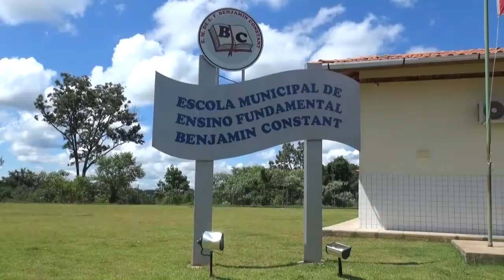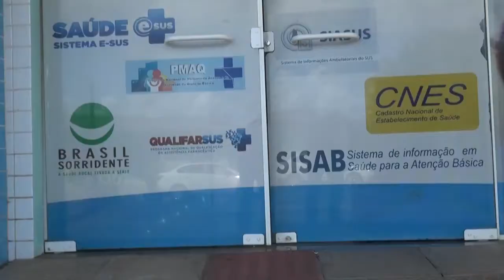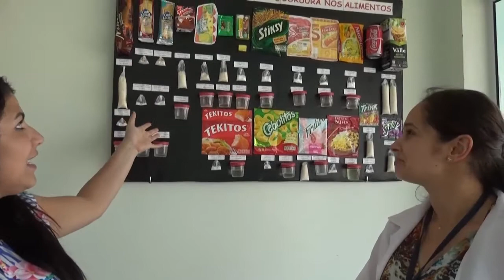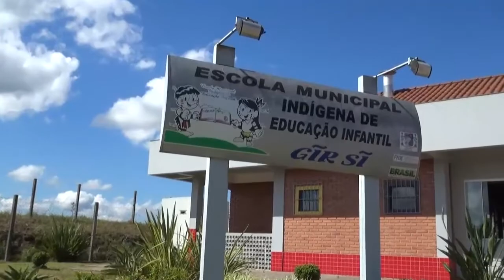Conheça Benjamin Constant do Sul